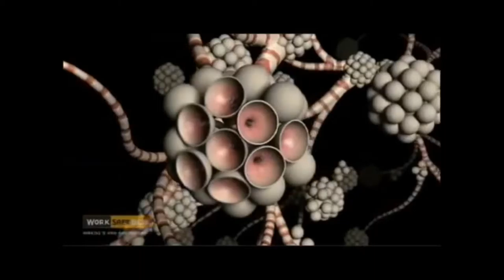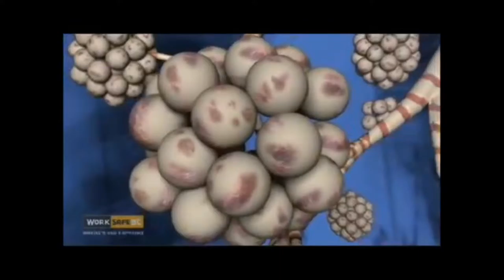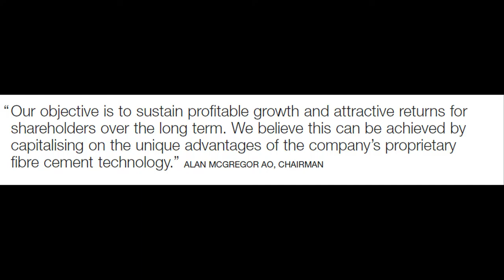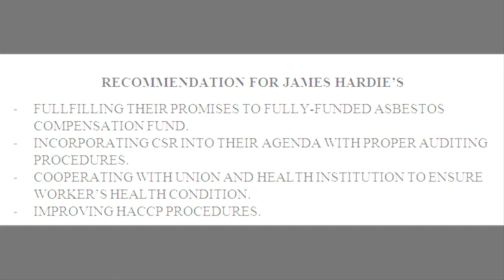James Hardie Scandal